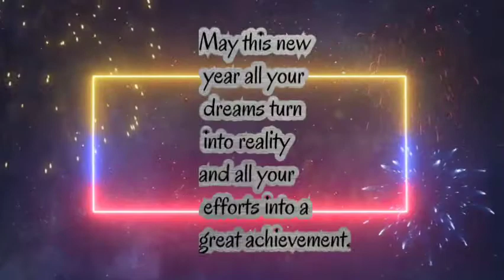Happy New Year 2021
You may have had some really good memories about the past one, but you never know what’s the new one is bringing for you. It’s time to be hopeful, have new dreams and make some new resolutions for the new year in your life. It’s time to connect with each other and make new year wishes.